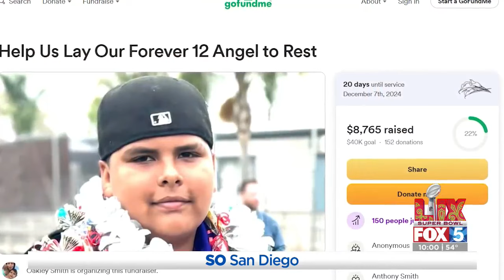12-year-old killed in shooting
Zara Barker reports.